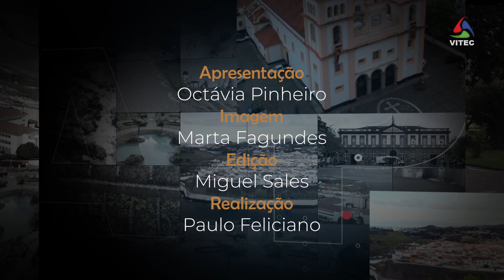Música na vida de Jéssica Silva - Terceira Dimensão 2182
Jéssica Silva é uma jovem terceirense que, hoje, conta-nos o seu percurso musical. Embora tenha escolhido a Enfermagem como profissão, o certo é que a música assume um papel fundamental na sua vida. Desde criança, integrada em vários projetos e, atualmente, formadora musical certificada.